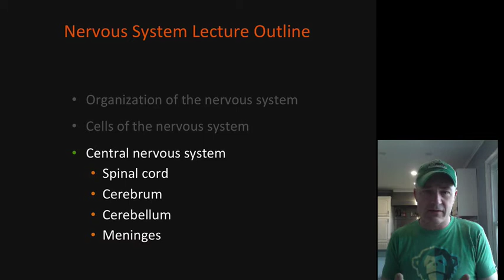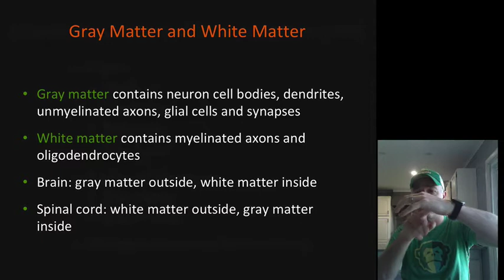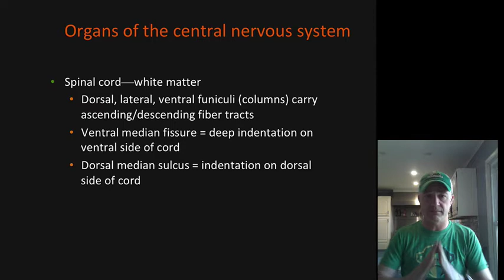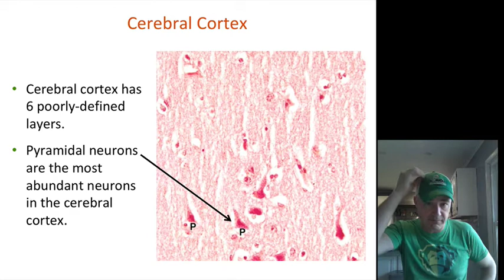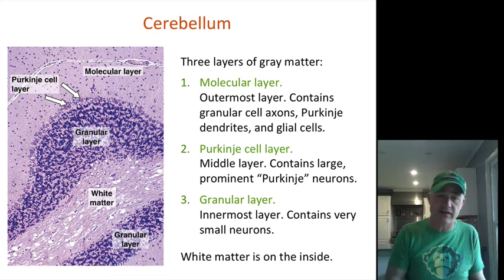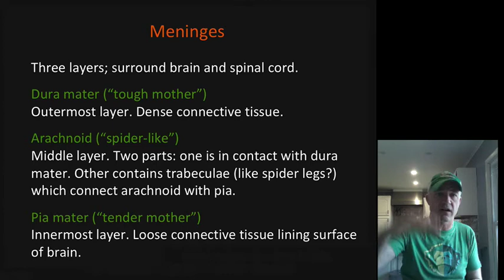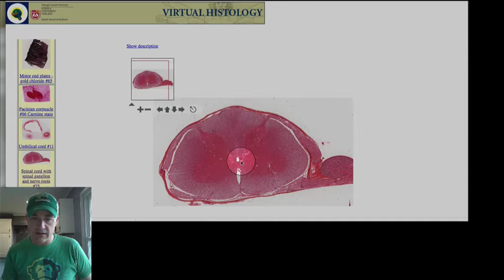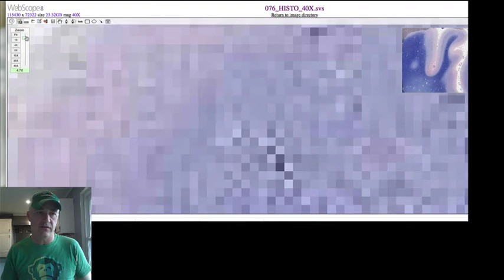CNS histology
Histology of Central Nervous System